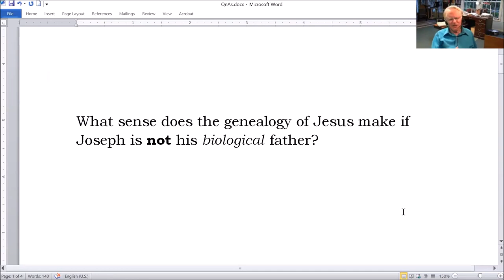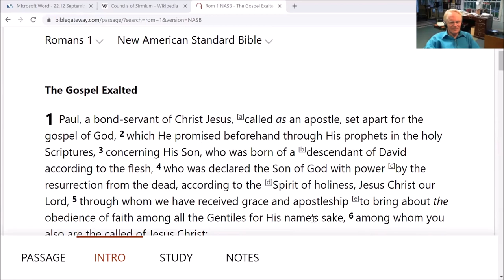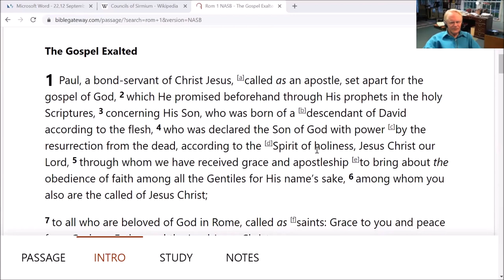Jesus Son of Joseph or Son of God, Son of David?